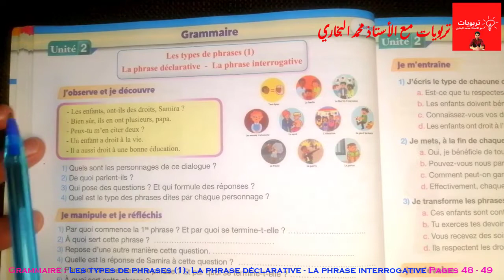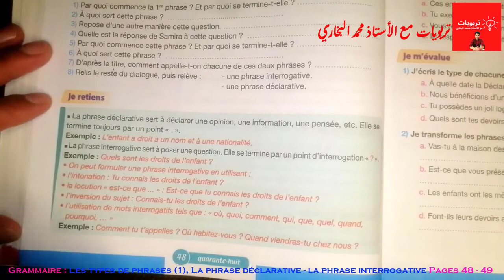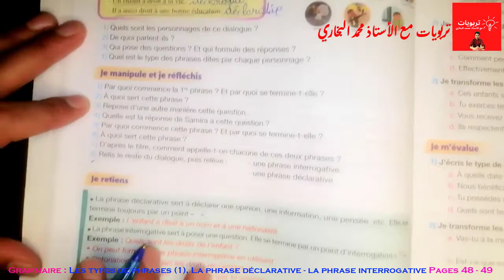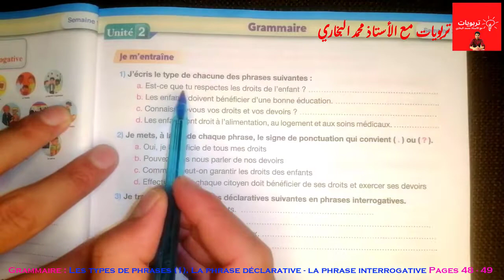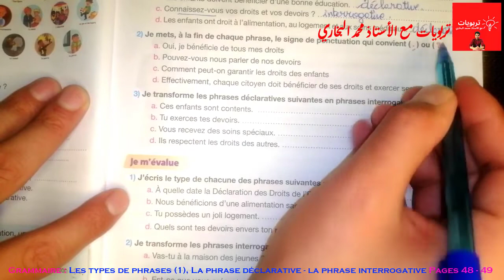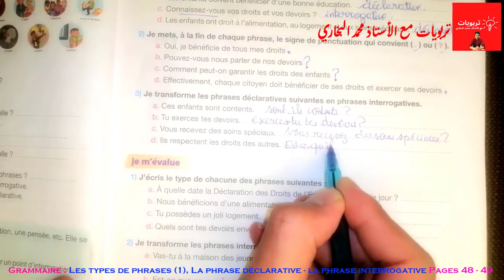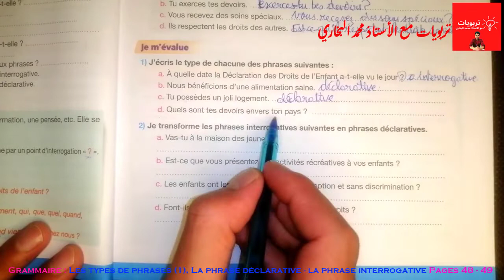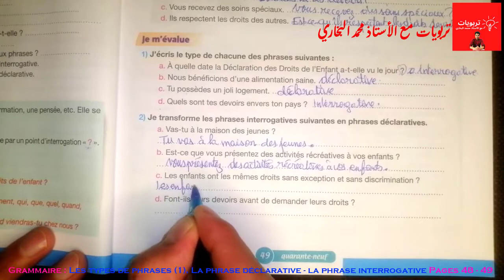Pour communiquer en Français 5AEP, Grammaire : La phrase déclarative et interrogative Pages 48 - 49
Pour communiquer en Français 5AEP 2021, Lecture : La déclaration des droits de l'enfant Page 47